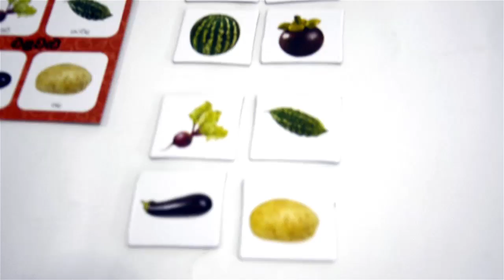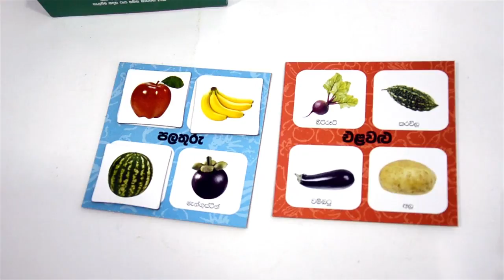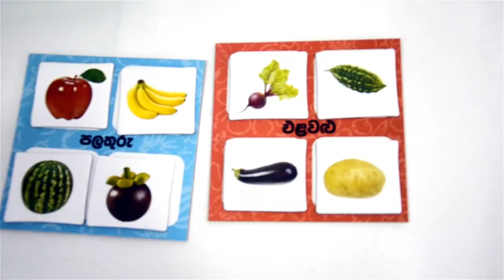TY6538 Panther Thoranna Galapanna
Panther Thoranna Galapanna is a matching game, that consists of fruits, vegetables and flowers. Each playboard consists of 4 items, where the yellow background playboard is for the flowers. The name of the flower has been mentioned below the image in Sinhala on the playboard 130mm x 130mm. In the same manner the blue is for the fruits and the red is for the vegetables. The box contains 24 image tiles, 50mm x 50mm squares with only the image of the item. The activity requires the child to place the matching tile on the corresponding image on the playboard. And read the name out in the process. These activities promote the child's eye and hand coordination and ability to recognize objects.